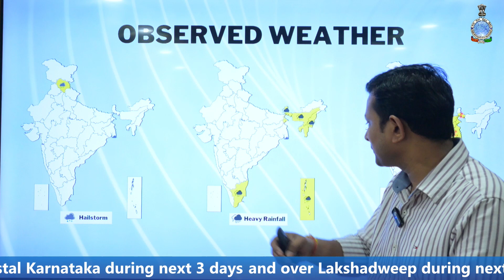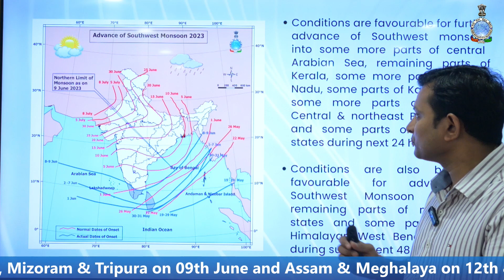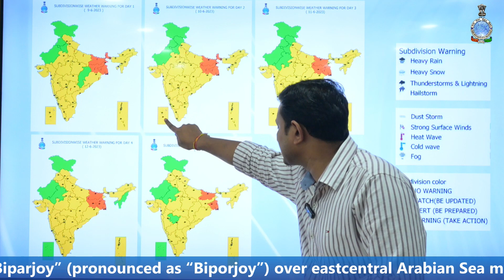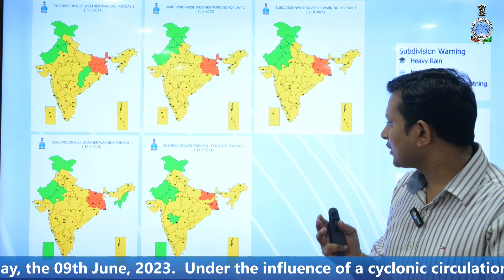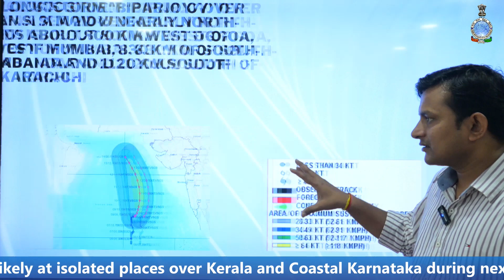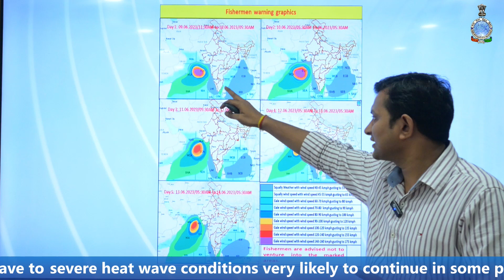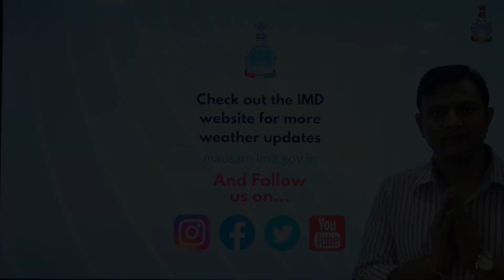Daily Briefing (English) 09.06.2023